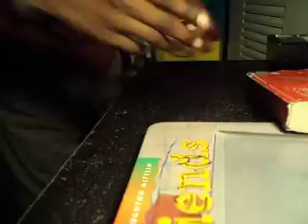bails part 6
i love fingerboarding